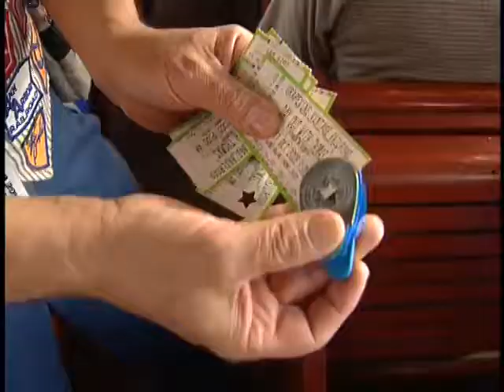Day Out With Thomas Trailer 2004